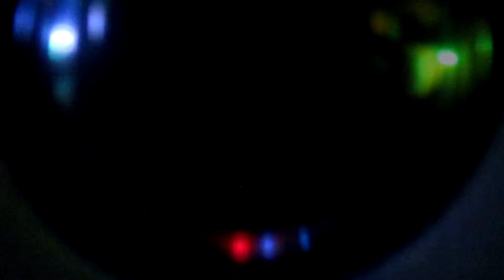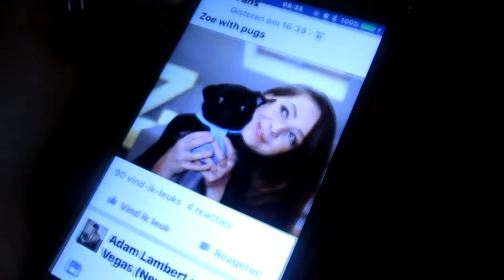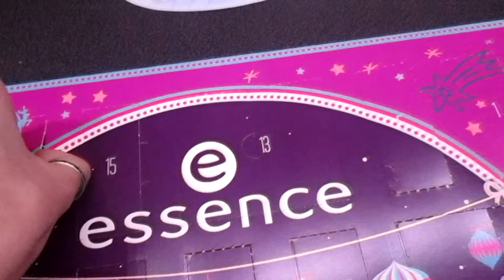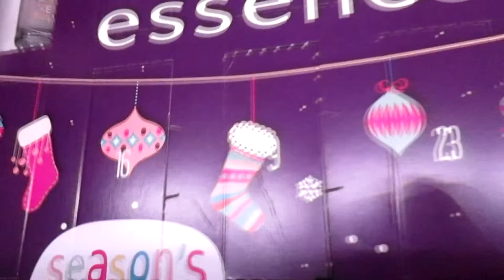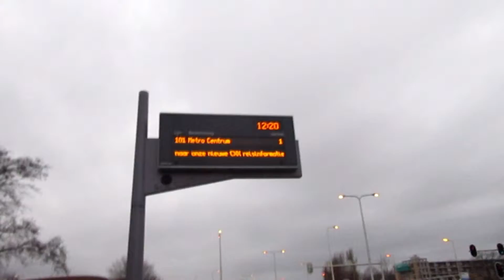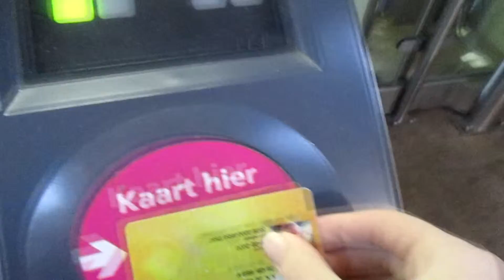OLD SCHOOL TRIP - kimTUBE Live